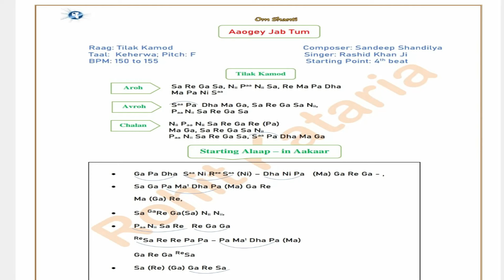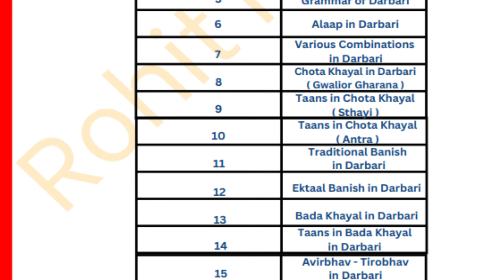How to Sing Aaoge jab Tum with Notation |Raag Tilak Kamod based Bollywood Song| Lecture- 399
For Live online Classes -
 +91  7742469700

Support Youtube Channel by Clicking